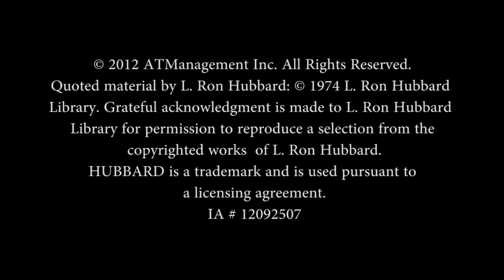P. Christopher Music - Income Potential